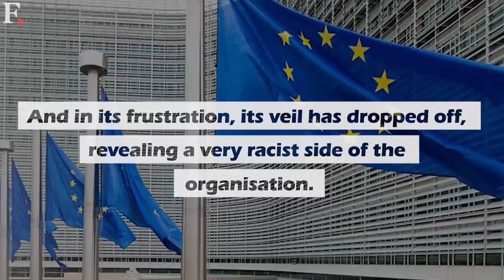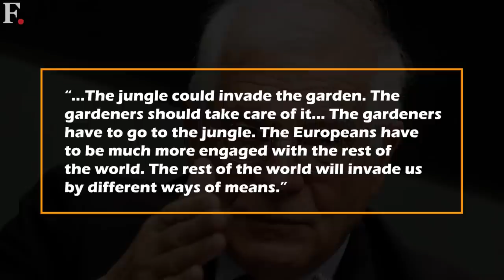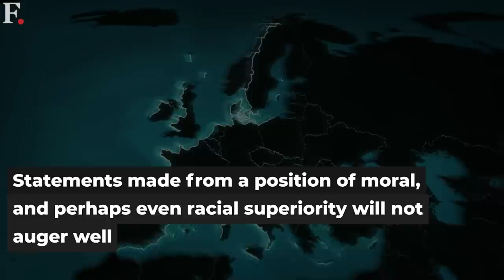Time For the European Union to Get Off its High Horse? | Josep Borrell Remarks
The European Union is not exactly everyone’s favorite inter-governmental bloc right now. Its actions have plunged Europe into an energy-cum-economic crisis. Sure, Russia’s invasion of Ukraine played a big role in triggering those crises, but the EU manhandling the bloc’s policies ever since has unleashed chaos across Europe. Now, the EU seems to be frustrated. And in its frustration, its veil has dropped off, revealing a very racist side of the organization. The EU’s foreign policy chief, Josep Borrell has made some very distasteful and racist remarks against pretty much the whole wide world.